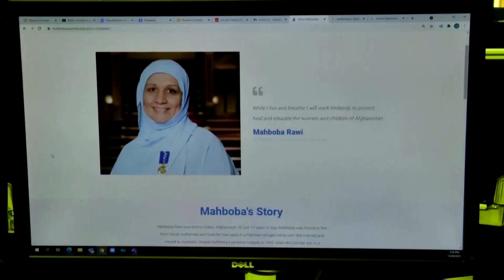The charity founder fearing for Afghan orphans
Mahboba Rawi is barely sleeping these days, worried instead about the 'thousand children' that her charity Mahboba's Promise has in its care in Afghanistan.

VIDEO: REUTERS